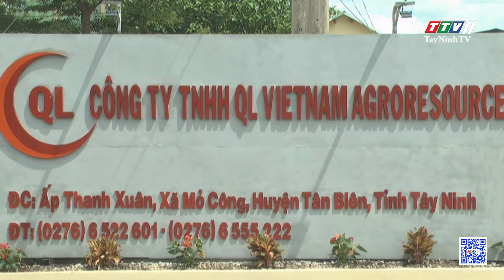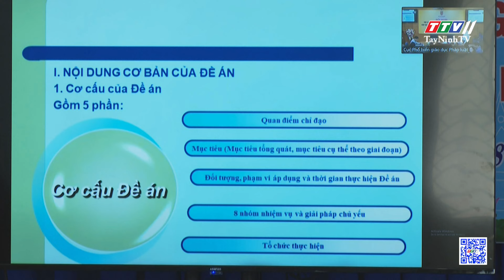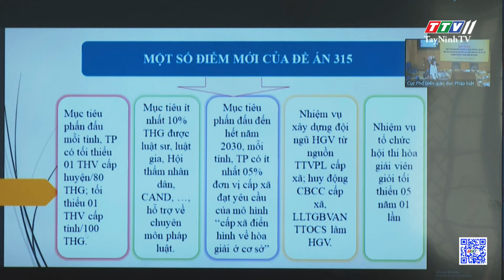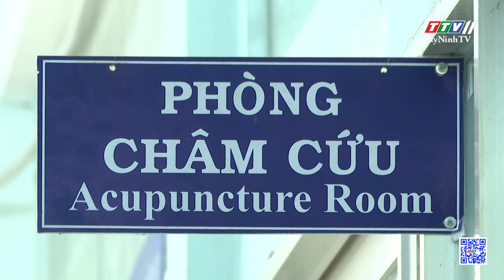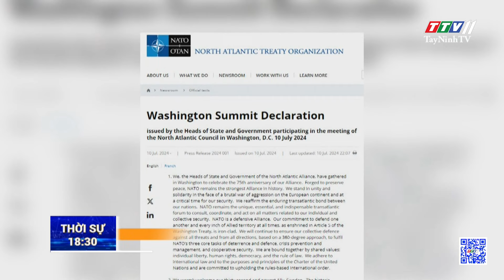🛑Thời sự Tây Ninh 11-7-2024 | Tin tức hôm nay | TayNinhTV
NỘI DUNG
- Kinh tế tỉnh Tây Ninh tăng trưởng bứt phá 6 tháng đầu năm
- Vấn đề nước sạch được nhiều đại biểu quan tâm
- Kiên quyết xử lý các dự án treo
- Nhiều ý kiến tâm huyết liên quan đến lĩnh vực y tế
- Ngành Tài nguyên – Môi trường cần quyết liệt tháo gỡ các bất cập kéo dài
- Cơ quan quản lý thực phẩm Singapore làm việc tại Tây Ninh
- Ngành Thanh tra sơ kết công tác 6 tháng đầu năm 2024
- Bộ Tư pháp tập huấn kỹ năng phổ biến, giáo dục pháp luật
- Công an Tây Ninh sơ kết công tác đảng và công tác Công an 6 tháng đầu năm 2024
- Tiễn đưa hài cốt Liệt sĩ về an nghỉ tại quê nhà
- Nâng cao chất lượng dân số, đáp ứng yêu cầu phát triển
- Nhiều người dân lựa chọn điều trị bệnh bằng Đông y
- Liên hợp quốc đánh giá tác động môi trường từ quá trình số hóa
- Hội nghị thượng đỉnh NATO ra tuyên bố chung
- Tổng thống Pháp kêu gọi thành lập liên minh cầm quyền
- Rộ sắc hoa tím trên sa mạc khô cằn nhất hành tinh